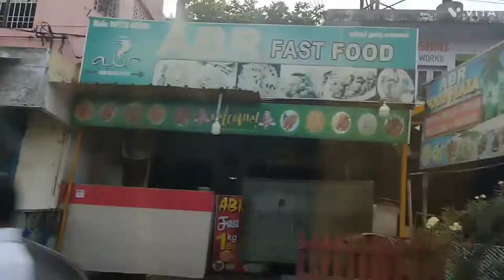We went to ECR ( East Coast Road) via Omr ( Old Mahabali Puram Road part 1#sanjay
We went for a ride to ECR#car Journey